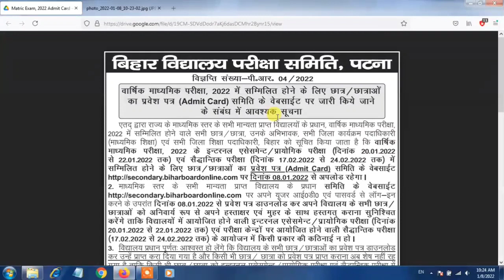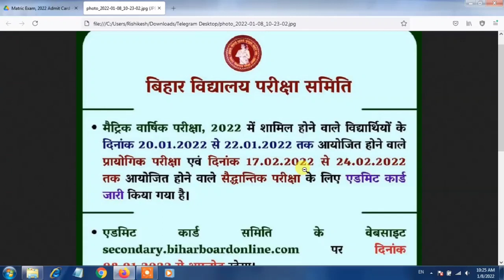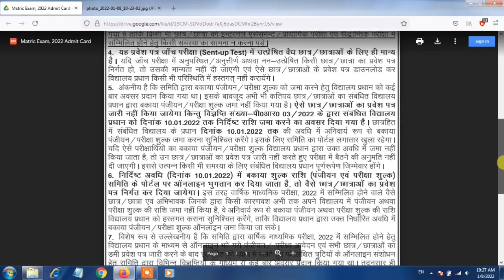bihar board matric admit card 2022 | bihar board admit card 2022 download | bseb 10th admit card